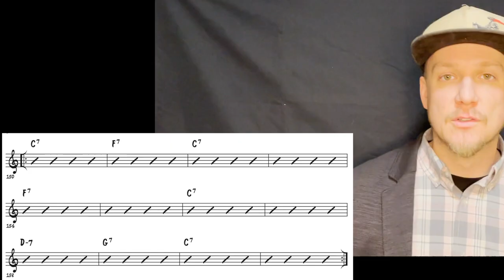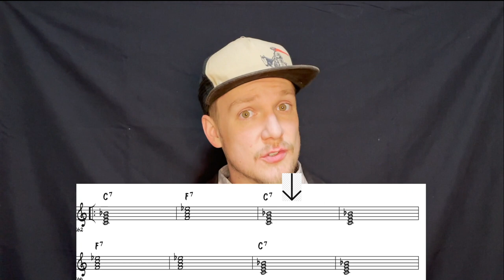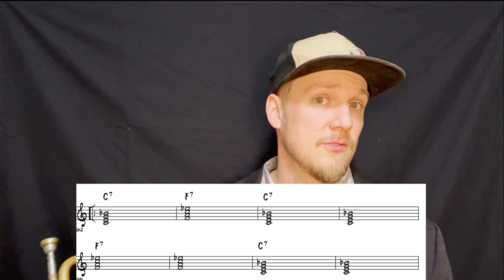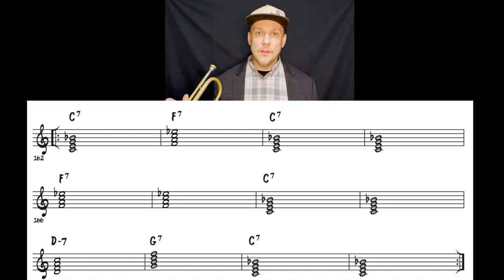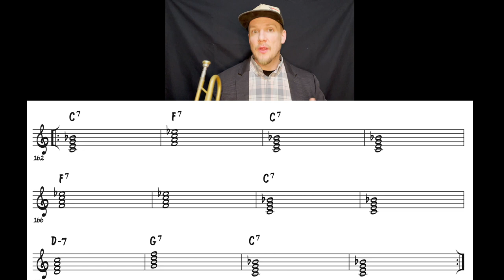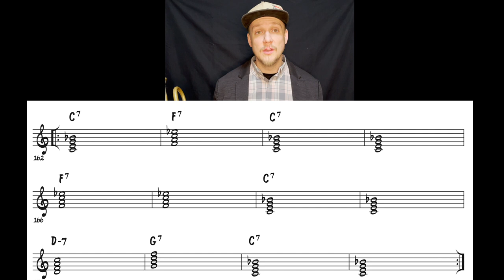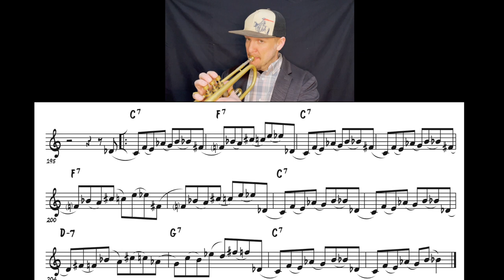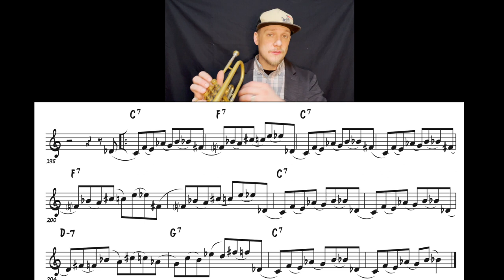Learn to Play the Blues (Part 2) - trumpet, tenor sax, clarinet, soprano sax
In this video, we dive a little deeper in to how to arpeggiate the chords to a blues, and some exercises that will help you navigate the changes while improvising. Get ready to work!

0:00 - Intro / Thank you!
1:00 - Different chords this time around
1:43 - Get the foundation right
2:11 - The notes of each chord
5:50 - arpeggiate all chords in order
8:29 - Adding in chromatic approach tones